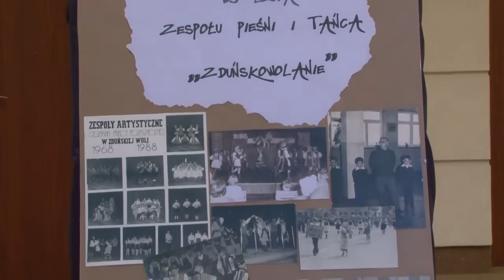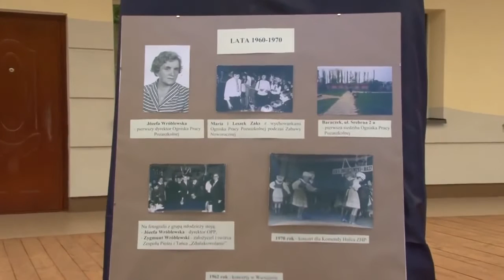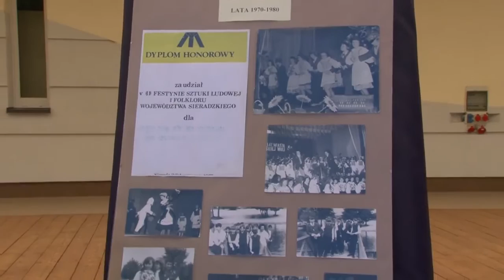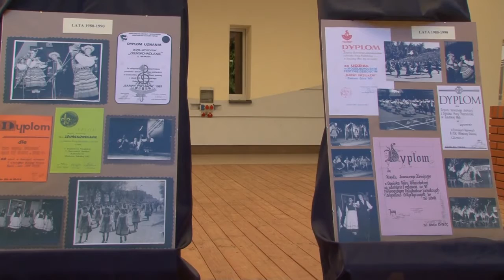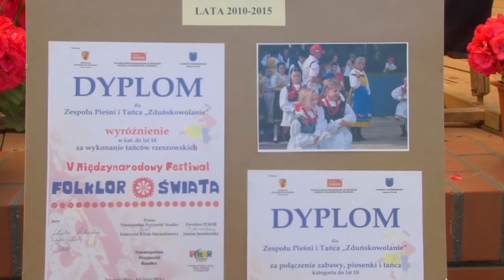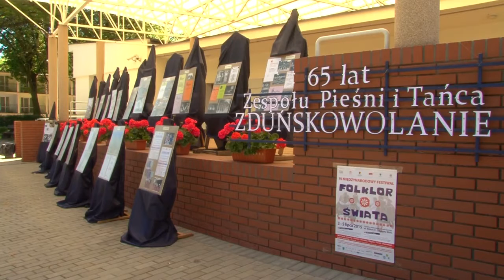VI Międzynarodowy Festiwal Folklor Świata 2015 - dzień drugi - prezentacje konkursowe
VI Międzynarodowy Festiwal Folklor Świata 2015 - dzień drugi - prezentacje konkursowe wszystkich zespołów biorących udział w Festiwalu.